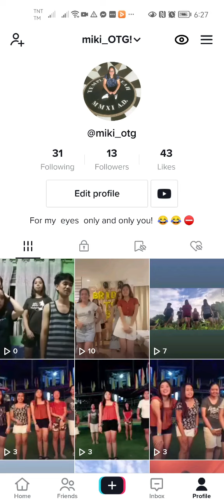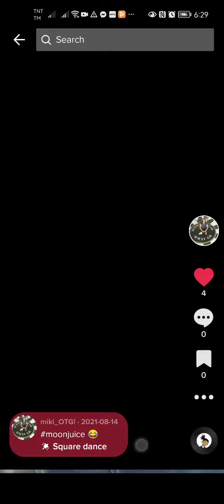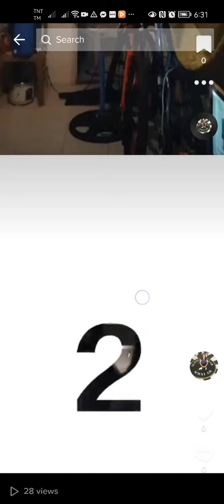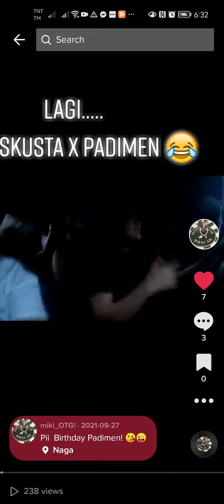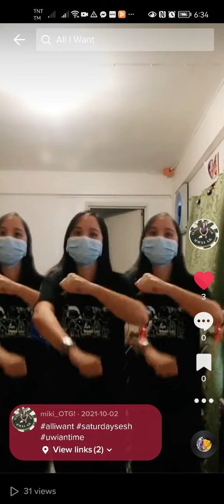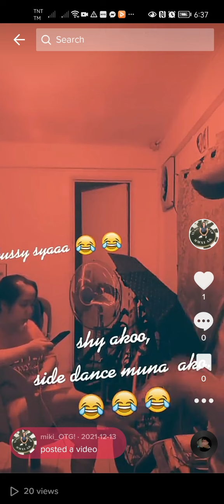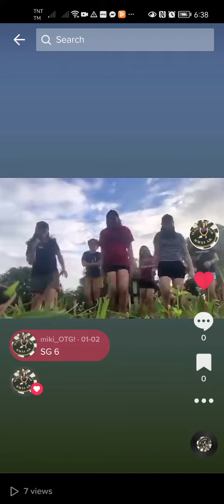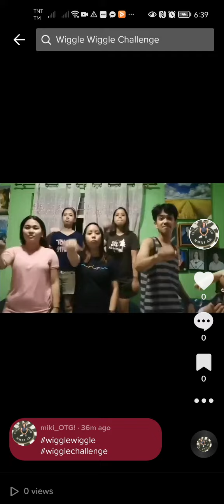Tiktokerist of 2021 yarn???? HAHAHA, Bored na Bored???